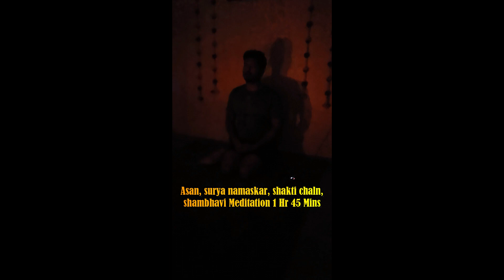🧘‍♀️Day 12 Of 75Hard Yoga Challenge: Unearthing My Inner Strength, One Asana At A Time💪